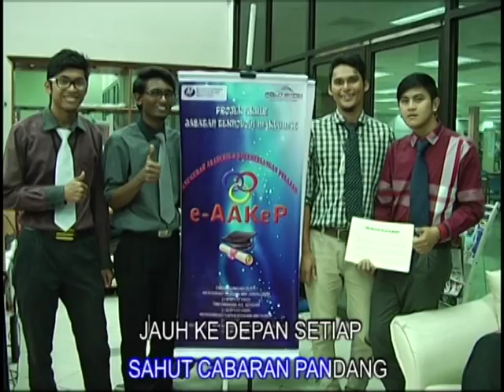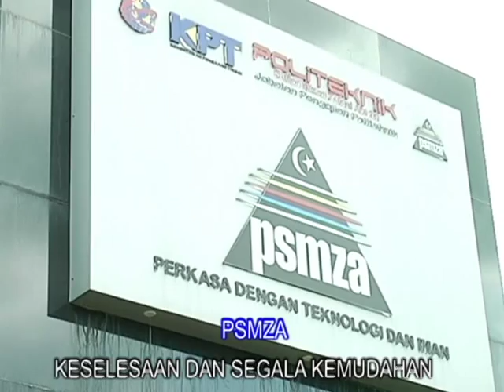Lagu Rasmi Politeknik Sultan Mizan Zainal Abidin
Lagu Rasmi Politeknik Sultan Mizan Zainal Abidin Versi 2014